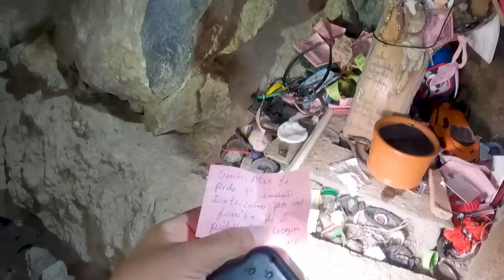Pasadizos Subterráneos en la cima de un Cerro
En la cima del cerro mas alto de Chimbote existe una iglesia la cual cuenta con pasadizos subterráneos los cuales tienes que pasar a oscuras.